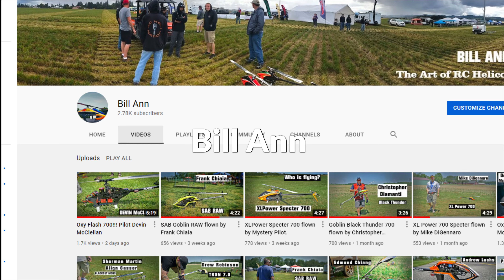Kyle Stacy "Battle of the Brands" flying SAB Raw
Kyle Stacy! Watch Kyles’s amazing flight at IRCHA's Battle of the Brands. Kyle shared 2nd place but he was number one with the ground! Watch as his SAB RAW 700 gets close to the ground for much of his high energy flight!!! BK Hobbies in the house!